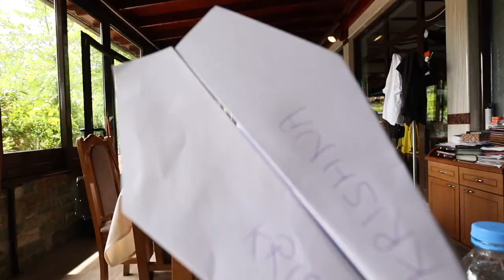Flying kite is postponed for tomorrow , Paper plane for today - An Indian in Europe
Here we tried to went out with the kids and wanted to fly kite but ended up flying paper planes.